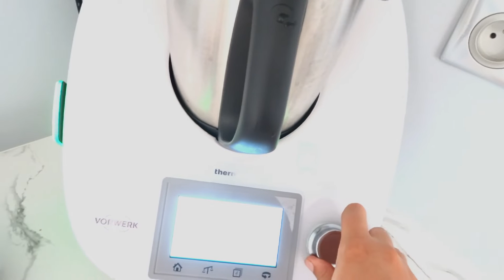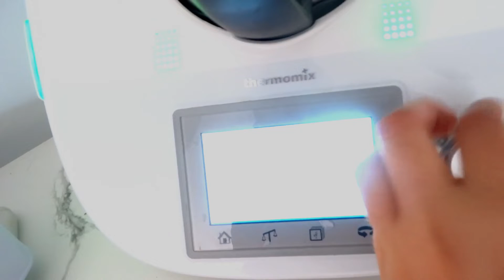Stock - Faire ses conserves avec les bocaux le Parfait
Salut à toi, dans cette vidéo je te partage une petite après-midi transformation des légumes du potager, on va cuisiner et mettre en bocaux puis stériliser,  c'est une méthode qui ne vieillit pas  !